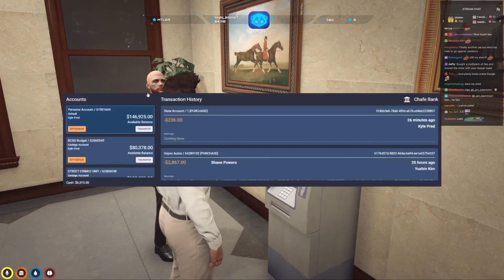Former Sheriff Kyle Pred works on his resume!! | GTA 5 RP NoPixel 3.0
Hope you enjoy watching these videos!

 gta rp highlights
nopixel 3.0
nopixel highlights
gta rp
kyle
Sheriff Kyle Pred